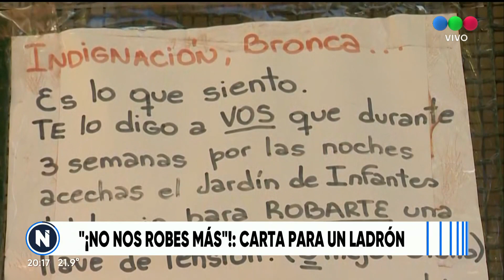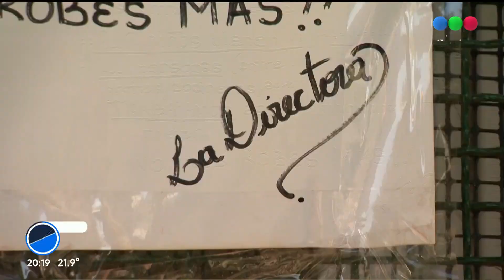CARTA de un JARDÍN de INFANTES a un LADRÓN: "NO NOS ROBES MÁS" - Telefe Noticias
"Indignación, bronca... Es lo que siento". Así comienza el texto que escribió la directora del Jardín de infantes 916 de Berazategui, que desde hace tres semanas padece los ataques de un ladrón. En la oscuridad de la noche, sin que nadie lo pueda ver, se roba la llave de luz del edificio y arruina completamente la jornada de estudio y trabajo en la institución.

"Semana tras semana nos dejás sin luz, sin agua, sin comedor, sin música para que los nenes disfruten sin un lugar para que compartan", añadió la mujer indignada por tener que lidiar con este conflicto injusto.

Sin más nada que hacer para detener estos ataques, la directora escribió la carta en la que descargó toda su bronca y le pidió al atacante que deje a los niños poder tener clases en paz.